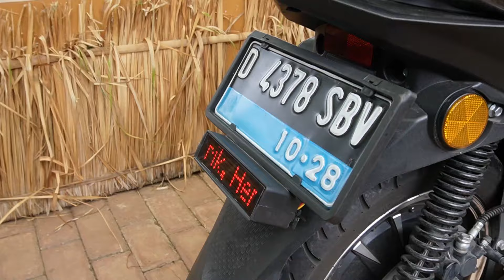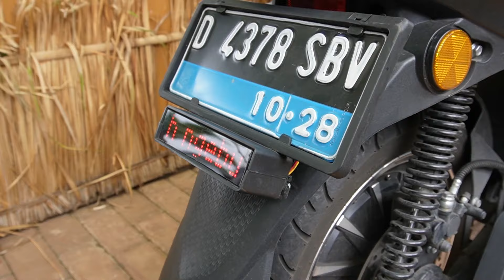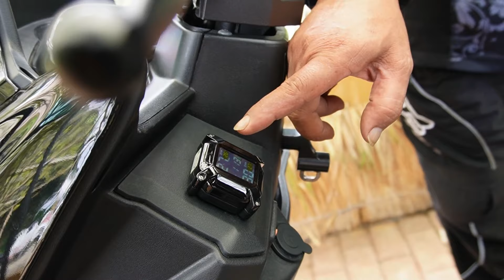Motor Listrik Polytron Fox R Makin Canggih. Dioperasikan Pakai Voice Command Logat Sunda!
Hai Sobat KW selamat menikmati libur panjang?
Ini adalah bagian dari kegiatan kopi darat komunitas Polytron EV Rider Bandung dan sekitarnya. Dalam acara itu selain ada ngobrol santai juga ada kegiatan bazaar, lomba photo dan lomba modifikasi
Yang kita bahas kali ini soal modifikasi yang dilakukan oleh para pemilik Motor Listrik Polytron Fox R, tenyata hasil modifikasi mereka cuku menarik. Modifikasi mulai dari body, sockbreaker sampai tehnologi ada pada lomba modifikasi ini. Ada juga membuat motor listrik Polytron Fox R ini makin canggih, karena bisa dioperasikan pakai voice command seperti mobil listrik, keren bukan? Bahkan pakai logat Sunda pisan, ngak canggih gimana Sobat KW.
Penasaran bagaimana modifikasi dari para pemilik Polytron Fox R ini, tonton langsung videonya sampai dengan selesai

Kami juga menunggu undangan dari komunitas motor listrik lainnya, kalo ada waktu kami akan hadir di tengah teman teman
Kontak Vloger KW di
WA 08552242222